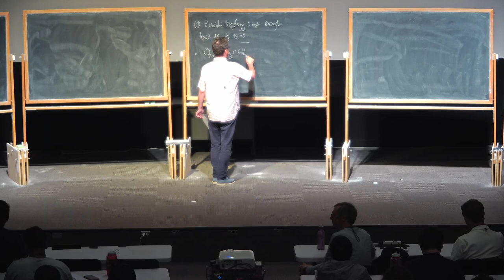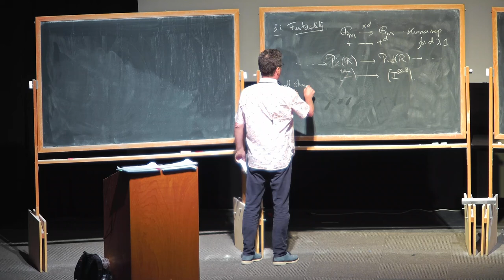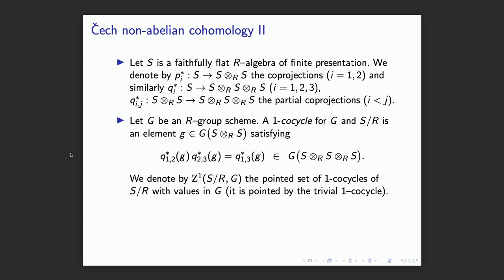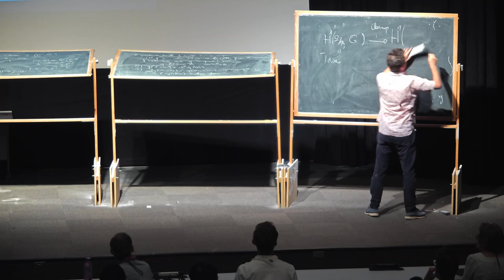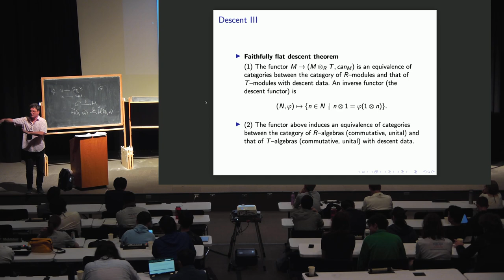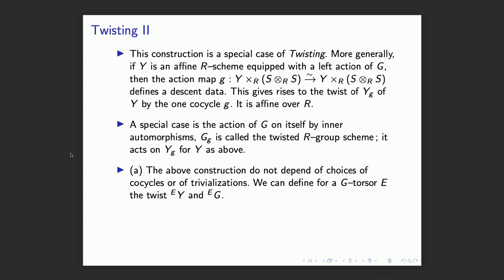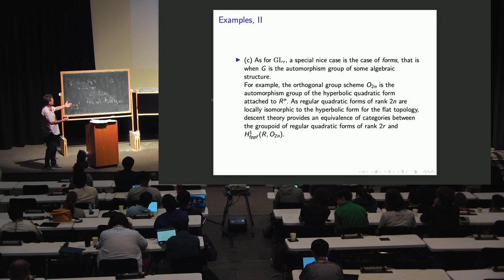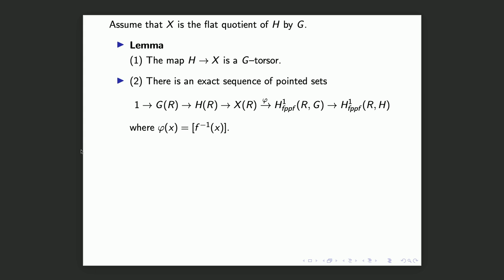Torsors over affine curves part2 | Philippe Gille, Université Claude Bernard, Lyon 1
We shall present the theory of G-torsors (or G-bundles) in algebraic geometry which includes for example vector bundles and quadratic bundles (Grothendieck-Serre, 1958). In a first part, we  focus on the case of an affine smooth connected curve over an algebraically closed field k; we shall show that G-torsors are trivial for a semisimple k-group G.
In a second part we will consider the case of a Dedekind ring. This includes the ring of integers Z and affine curves over an arbitrary field. We shall discuss the important cases of the affine line (Raghunathan-Ramanathan, 1984) and of the punctured affine line. This will be an opportunity to deal with étale cohomology and patching techniques.
In a third part, we will deal with the case of  affine smooth surfaces and will discuss the case of the affine plane.

References:
V. Chernousov, P.  Gille, A. Pianzola, Three-point Lie algebras and Grothendieck's dessins d'enfants. Math. Res. Lett. 23 (2016), 81-104.
J.-L. Colliot-Thélène, J.-J. Sansuc, Fibrés quadratiques et composantes connexes réelles, Mathematische Annalen 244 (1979), 105-134.
N. Guo, The Grothendieck–Serre conjecture over semilocal Dedekind rings, Transform. Groups, 2022.
M. Ojanguren, R. Sridharan, Cancellation of Azumaya algebras.
J. Algebra 18(1971), 501-505.
M. S. Raghunathan, A. Ramanathan, Principal bundles on the affine line. Proc. Indian Acad. Sci. Math. Sci. 93 (1984), 137–145.